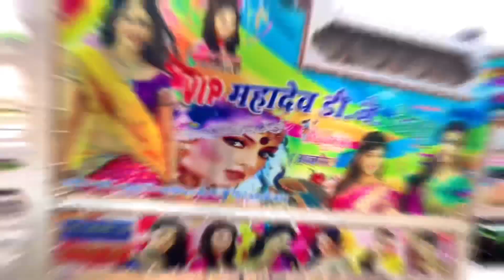Mera Balma Thanedar Chalave Gypsy !! Balam Thanedar !! New Haryanvi Song !! Remix Song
Kisi Ko Apne Dj Pickup Ki FULL HD VIDEO Shoot Karvani Ho To Contact
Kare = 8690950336